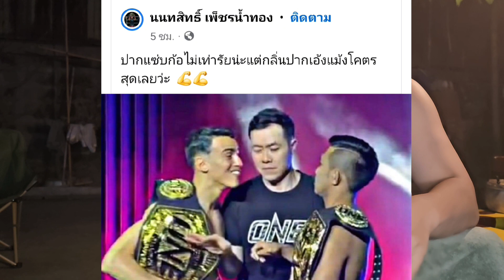ปากแซ่บก็แพ้ไป พระจันทร์ฉายกล่าวไว้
ตะวันฉาย vs ซุปเปอร์บอล ความคิดเห็นนักมวยไทยและต่างชาติใครจะชนะ
สนใจเรียนมวย/ มวยไทยออนไลน์ 🥊
อย่าลืมกด Subscribe  และกดกระดิ่ง และ ให้กำลังใจช่องเล็กๆด้วยนะครับบบบบบบบบ
ติดตามABBAS  ช่องทางอื่นได้ที่นี่💥